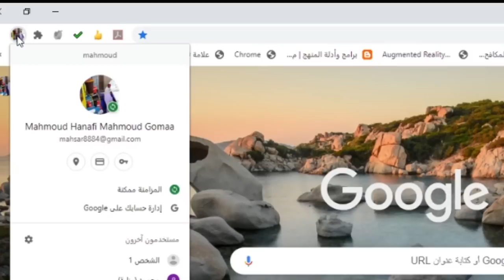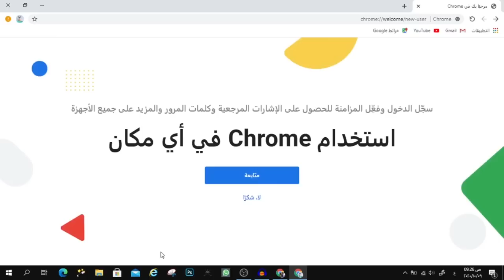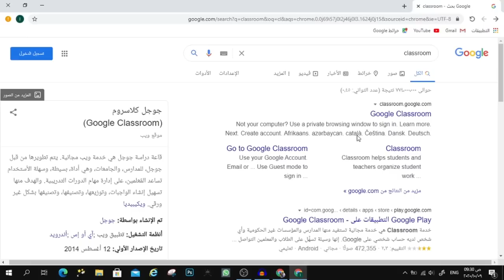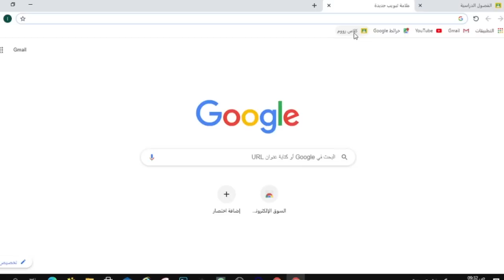تفعيل البريد الالكتروني الخاص بالتدريب على منصة جوجل كلاس رووم سلطنة عمان| تعليم بلا حدود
توضيح مهم حول انواع الايميلات المستخدمة في وزارة التربية والتعليم بسلطنة عمان وطريقة تفعيل بريد التدريب